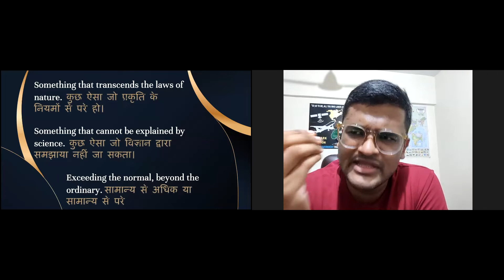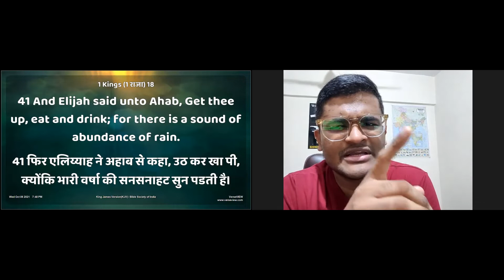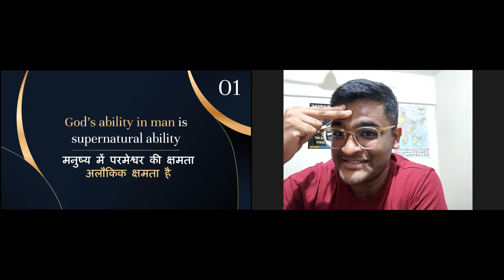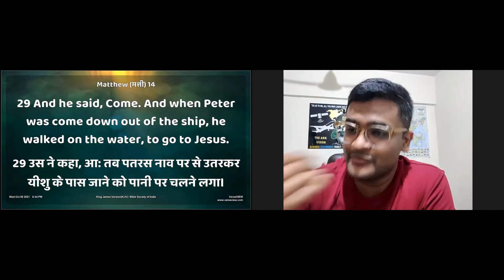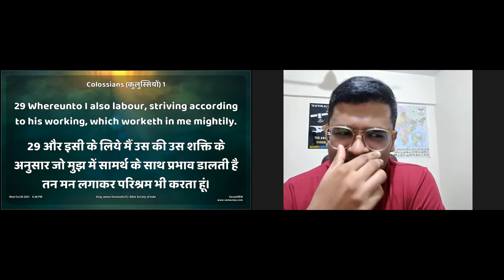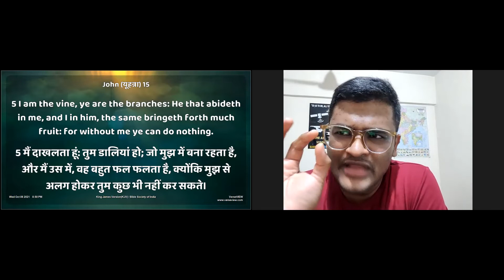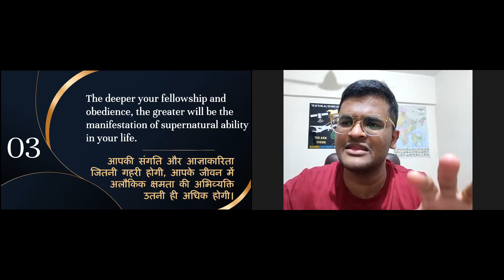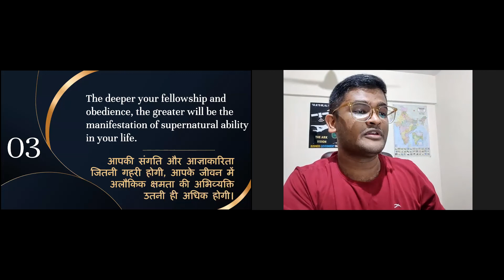Supernatural Ability | Pastor Ashish | Bible Study 07.10.2021